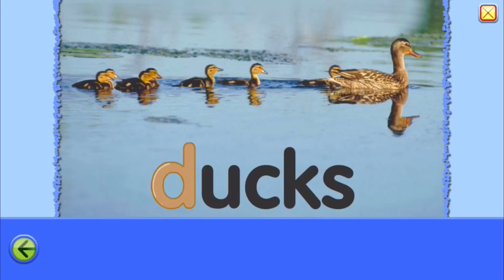Starfall phonics Dd